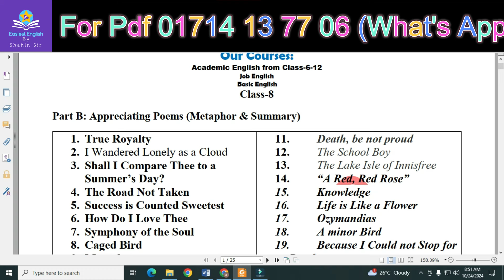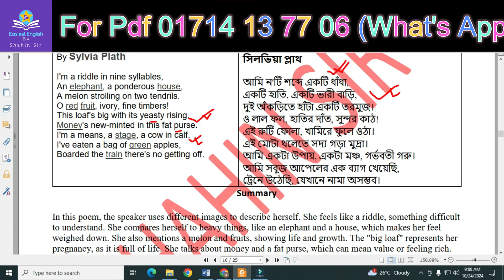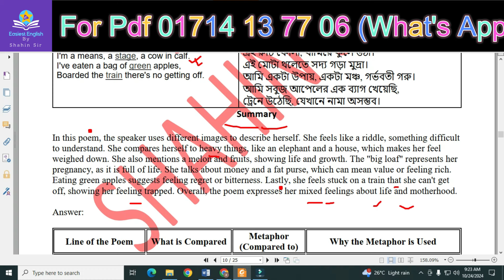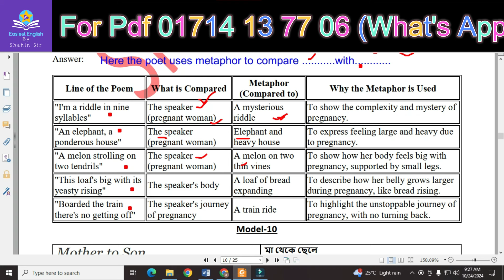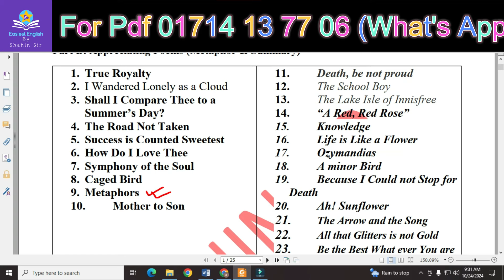Metaphor and Summary from "Metaphor poem" With Bangla | ৮ম শ্রেণি কবিতা Metaphor ‍Solution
মেটাফর কী?